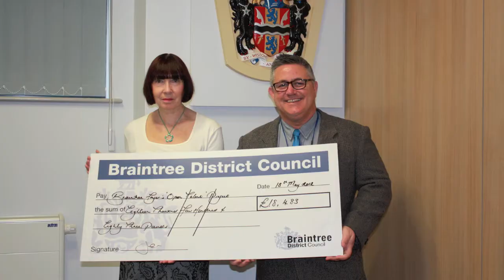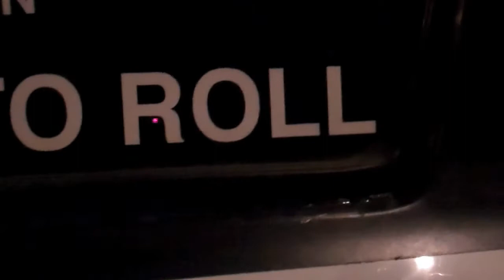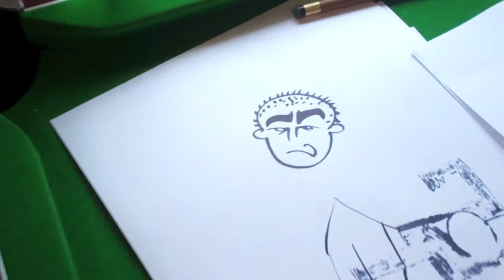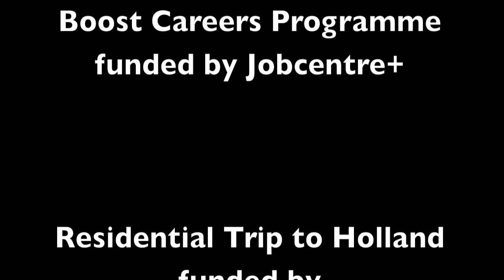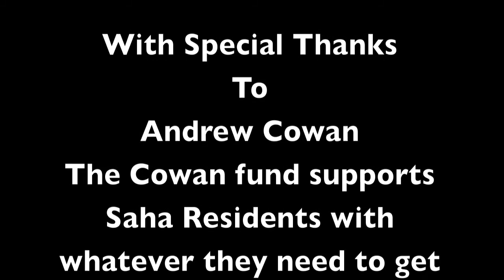Our Year; Braintree Foyer